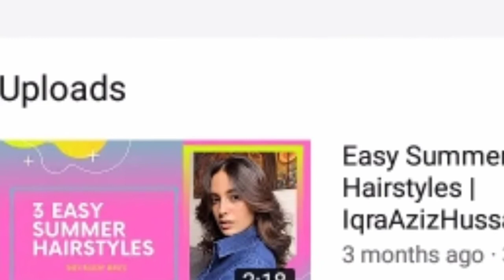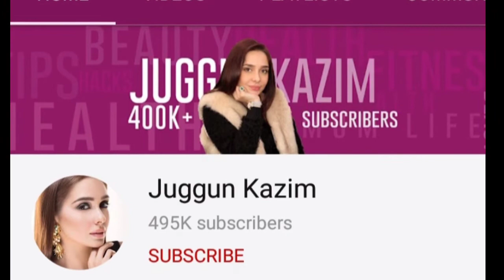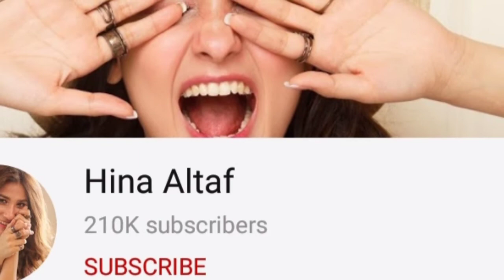Pakistani Celebrities Who Run Their Own Youtube Channel | Showbiz Infocus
In this video i have told about the top actors or actresses who own their Youtube  channel.Apart from their busy schedule, they prefer to upload personal vlogs,behind the scenes exercise  and cooking videos on Youtube and people really liking it.This is also a major source of their income  and also the great way to connect with their fans.

For more such news and gossips Subscibe "Showbiz Infocus".